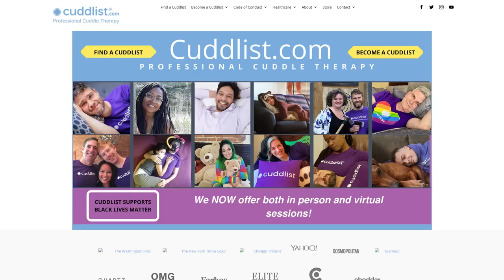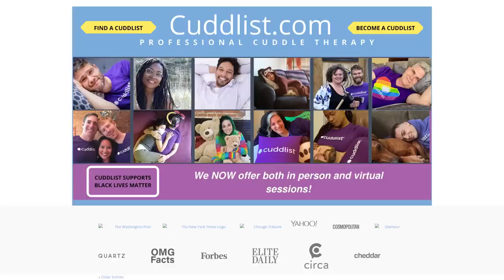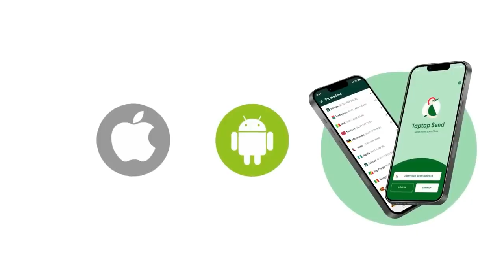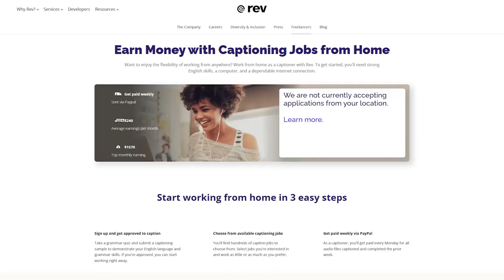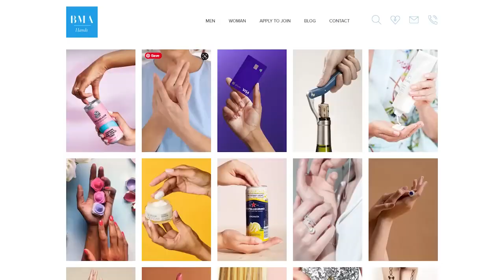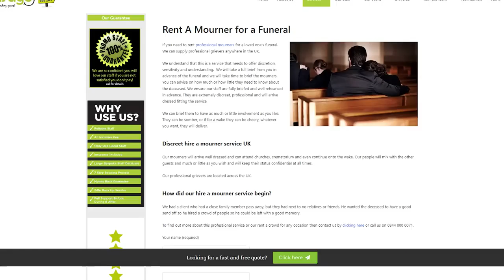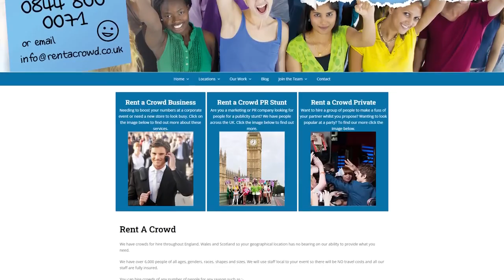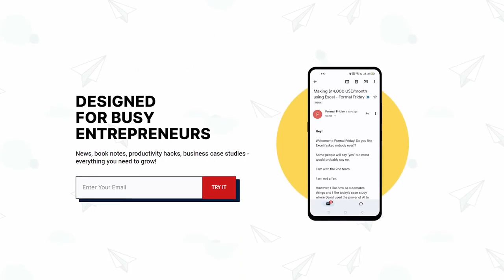এই সব ব্যবসা করেও আয় করা যায়? 4 Shocking Businesses That You Had No Idea About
বিদেশ থেকে দেশে প্রিয়জনদের কাছে টাকা পাঠান খরচ ছাড়াই, Taptap Send দিয়ে!
সেরা রেট প্রদানসহ, Taptap Send এ আছে সেরা সব সুবিধা!

❤ ১০ ডলার বোনাস প্রথম ট্রান্সফারে, ব্যবহার করুন আমার কোড "KF"!
(UAE ইউজারদের জন্য ২৫ দিরহাম)*

ইউ কে, ইউ এস এ, কানাডা, ইউরোপ ও আরব আমিরাত এ ব্যবহার করা যাচ্ছে Taptap Send!

বিস্তারিত কমেন্টে…

► How to Learn Freelancing:

 • ফ্রিল্যান্সিং শিখুন - কিভাবে মাসে আয় ...
► ভবিষ্যতের জন্য কি স্কিল শেখা উচিতঃ

 • আপনার কোন স্কিল টা শেখা উচিত ভবিষ্যতে...
► প্রতিদিন ১ লাখ টাকা আয় করার উপায়ঃ

 • শুধু একাউন্ট খুলে কোন স্কিল ছাড়া আয় ক...
► কোন কিছু আসলে শিখে কিভাবেঃ

 • কোন কিছু আসলে শিখে কিভাবে? কিভাবে শিখ...
► ২০২০ সালে আমার আয় কত টাকাঃ

 • 100k Special (Revealing ALL my Income...

আমার ফেসবুক পেজ:

 / chandlerbingforlife
আমার ফেসবুক প্রোফাইল:

 / kfisawesome
আমার ইন্সটাগ্রাম:

 / iamkhalidfarhan